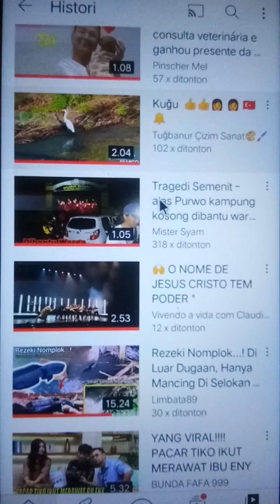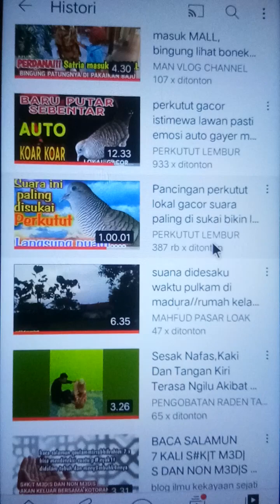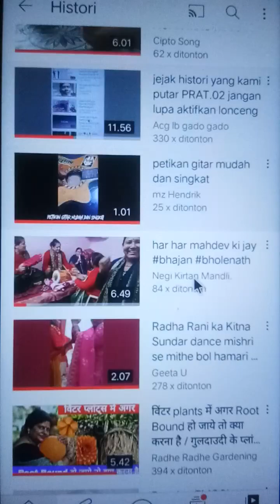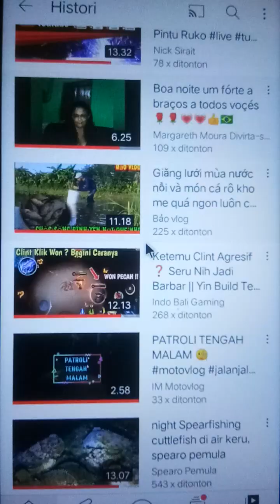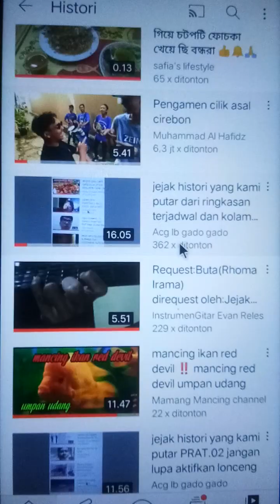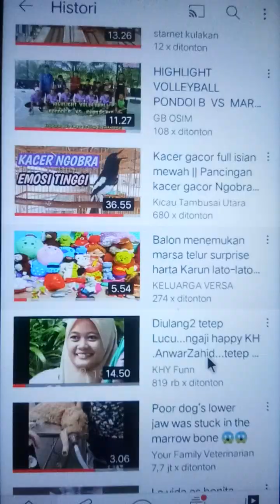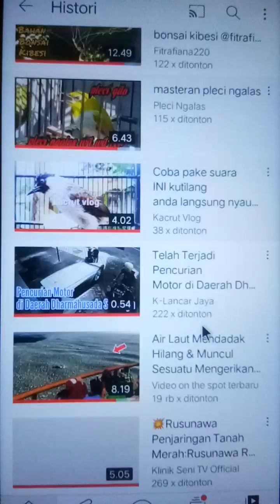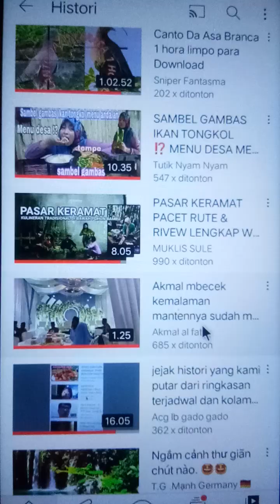menjaga solidaritas teman youtube dari jejak histori PRAT KE.3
solidaritas teman youtube
dari ringkasan terjadwal
jejak histori
notifikasi